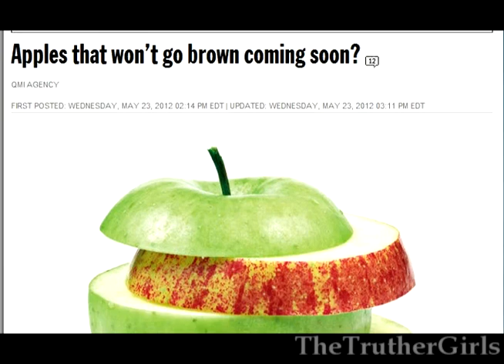GMO APPLES COMING SOON!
A biotech company is asking the Canadian government for permission to start growing GMO apples in Canada and if they have their way, they will be here by 2014. And they know that consumers don't want them, but they don't care! For them the bottom line is making as much money as possible. Be aware of this, because if this goes through, products like apple juice are likely to be made with these new non-browning apples.
A tip for you: if a produce code contains 5 digits and starts with an 8, it's GMO!